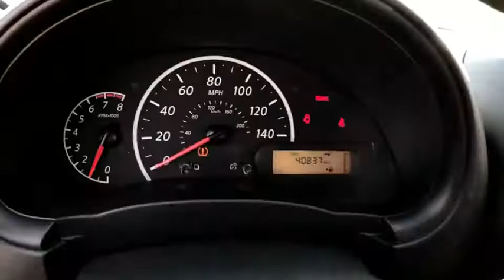2017 Nissan Versa Mckinney, Frisco, Plano, Dallas, Fort Worth, TX HL887285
Graphite Blue Used 2017 Nissan Versa available in McKinney, Texas at Nissan of McKinney. Servicing the Frisco, Plano, Dallas, Fort Worth, TX area.
2017 Nissan Versa 1.6 S - Stock#: HL887285 - VIN#: 3N1CN7AP8HL887285

Certified.brbrGraphite Blue 2017 Nissan Versa 1.6 SbrbrBluetooth for Phone.brbrServing McKinney, Dallas, Fort Worth, Richardson, Frisco, Plano and DFW area! Great selection of Nissan cars, trucks, SUV and Van models for sale. Pre Owned cars, trucks, SUV, Van, Mini Van, available at Nissan of McKinney. Shipping available for customers outside the DFW Metroplex. Call today!